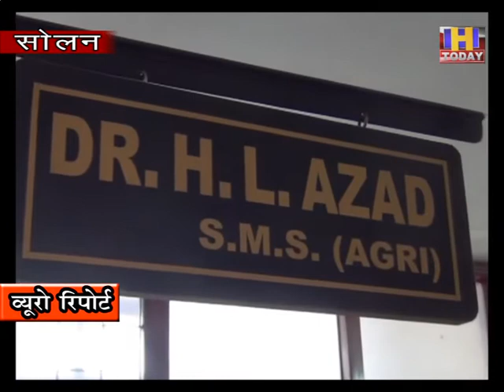22 july 14 सोलन के किसान कृषि विभाग की योजनाओं का उठा रहे भरपूर लाभ : एच एल आज़ाद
सोलन के किसान जंगली जानवरों और बंदरों से बेहद परेशान थे |  क्योंकि ,यह किसानों की फसल को तहस नहस और  पूरी तरह से बर्बाद कर देते थे |  यहाँ तक कि कुछ किसानों ने कृषि करना छोड़ दिया था |  वह अपने बच्चों को कृषि की बजाए आस पास चल रहे उद्योगों में रोज़गार दिलवाने को मजबूर हो गए थे, लेकिन अब प्रदेश सरकार द्वारा किसान की फसलों की रक्षा के लिए कई योजनाएं चलाई जा रही है | और उन्हें 85 प्रतिशत का अनुदान भी दिया जा रहा है | जिसके चलते सोलन के किसान बेहद ख़ुश है ,और वह इन योजनाओ का भरपूर फायदा उठा रहे है | यह जानकारी कृषि विभाग के एसएमएस एच एल आज़ाद ने दी |